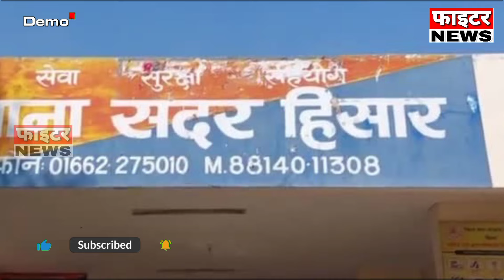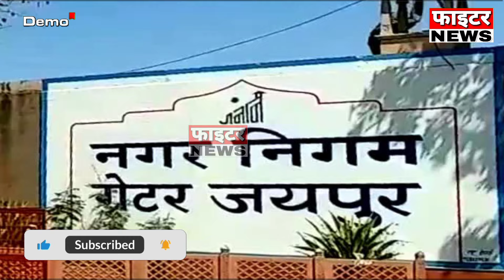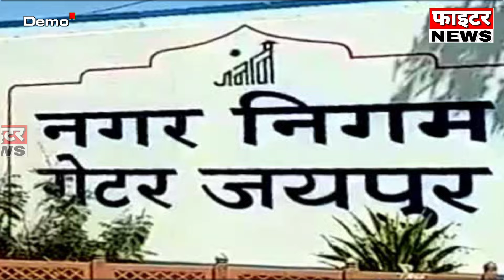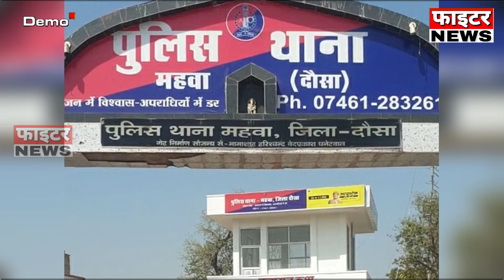05 जुलाई : राजस्थान की शाम 7:15 बजे की 10 बड़ी खबरें। Fighter News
Fighter News

About This Video :

05 जुलाई : राजस्थान की शाम 7:15 बजे की 10 बड़ी खबरें।

Fighter News
Sri Ganganagar News
rajasthan news
rajasthan chunav 2023
Chunavi Halchal